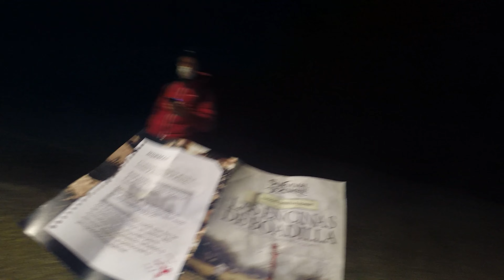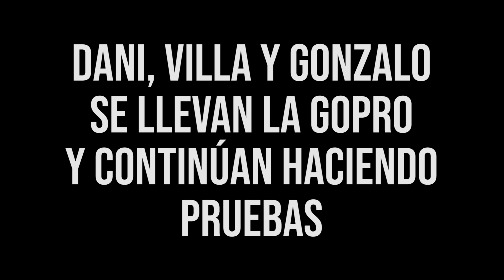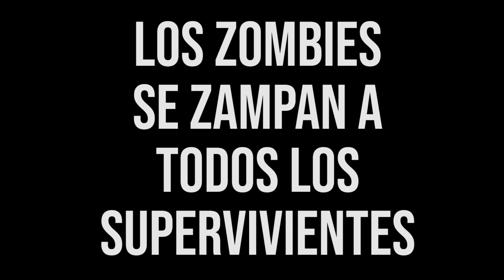Survival Zombie 2022 BOADILLA DEL MONTE #21| EL ZOMBI NINJA | Ittara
Vídeo vlog del evento Survival Zombie en Boadilla del Monte el 12 de febrero de 2022. Hazlo por Jaime, pobre...
Déjame un comentario diciéndome cuál ha sido tu parte favorita del vídeo.

¡Sígueme!
💜TWITCH ¡No te pierdas mis directos!

❓Preguntas frecuentes:
- Survival Zombie es un juego de rol, un real game, un evento en donde nadie muere, nadie se hace daño y los zombies son actores maquillados.
- Durante una SZ debes evitar que te toquen los zombies y a la vez superar una serie de pruebas.
- Cuando hablo de "zetas" me refiero a los zombies que pueden correr.
- Para enterarte de dónde y cuándo hay una Survival Zombie visita
- La música que uso en las persecuciones se llama Stomp it Away y es de la biblioteca de YouTube.
- Se puede participar a partir de los 10 años, pero acompañado de un adulto hasta los 14.
- No puedes llevar tus réplicas de armas ni pegar a zombies.